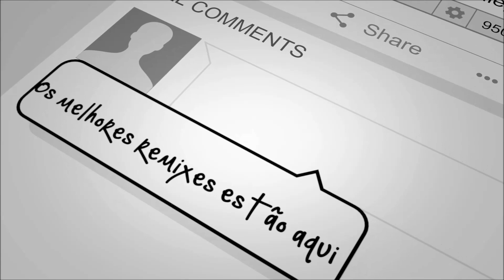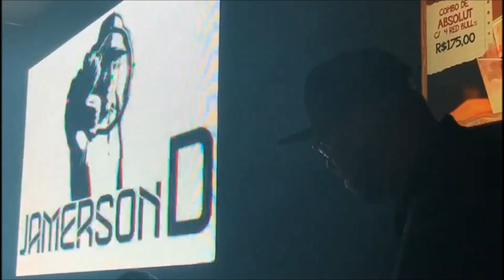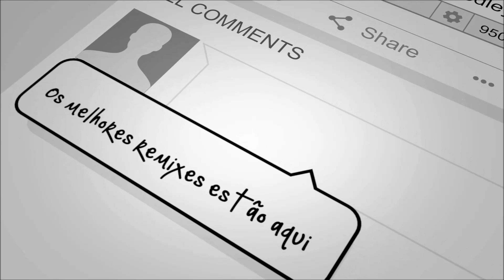Jamerson DJ - Megamix Legião Urbana